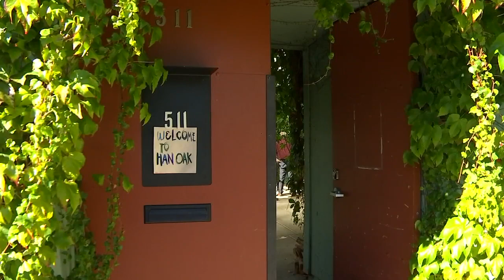Rep. Blumenauer reveals new $120 billion national legislation aimed at helping restaurants and bars